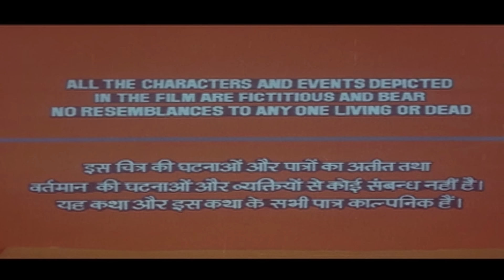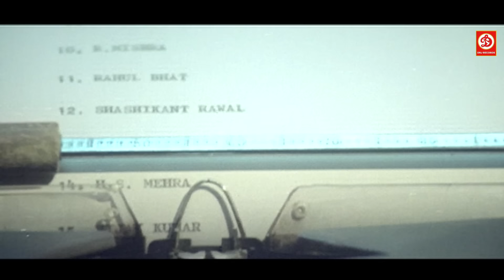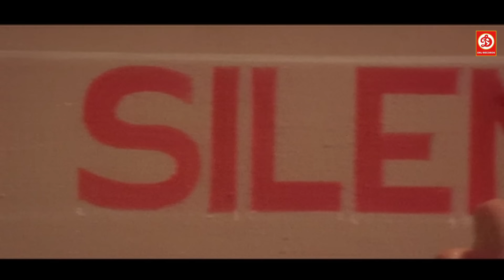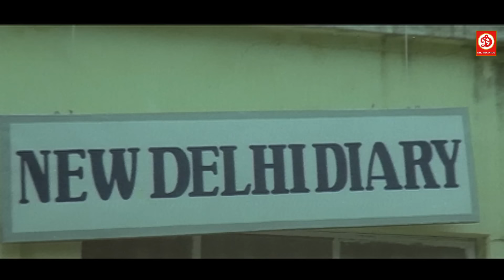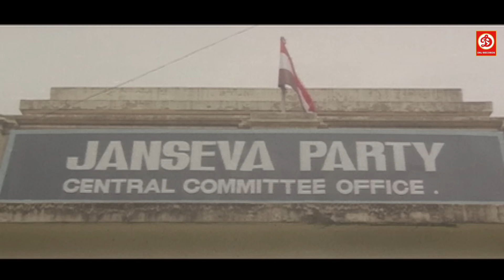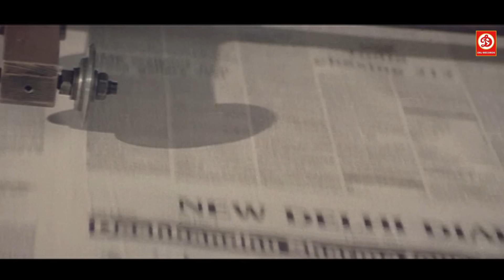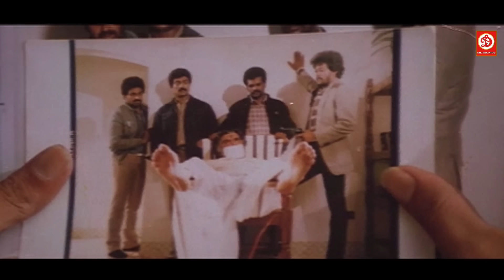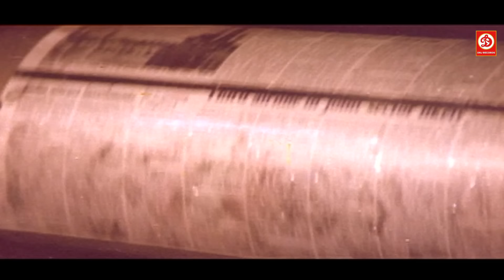New Delhi (HD)- Superhit Hindi Bollywood Movie | Jeetendra | Mammootty | Raza Murad | Suresh Gopi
Movie :
Starring :
Director :
Producer :